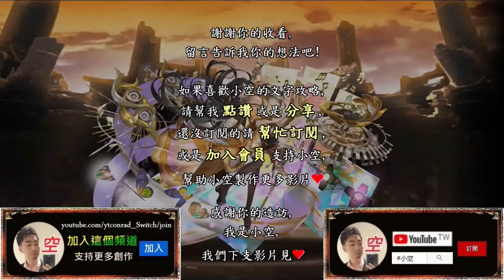「來自地獄的小丑」巴達獸平民配置推薦，戰友神聖天使獸CARRY（頭尾神族）（文字攻略+關卡資訊）【小空】【神魔之塔】地獄級｜小丑皇｜數瑪暴龍｜數碼寶貝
隊伍配置：
巴達獸與迪路獸+安沙爾+宙斯+牟財天+光巴比倫神+神聖天使獸與天女獸
※選中的孩子配戴自身武裝。
※安沙爾、宙斯、光巴比倫神
  配戴蛋糕/神族武裝減cd。
※牟財天配戴加擊L。
※突破供參考，戰友有會更好。

第二張安沙爾建議選配，電擊。
→可換安菲特律翁，r1-1需洗1回。

第三張宙斯建議選配，攻前盾。
（需要組全神才有無視攻前）
→可換黑暗妍/瑪娜(配必殺L)

第四張牟財天建議選配，防燒。
→可換卡西爾/時空路西法。

第五張光巴建議選配，排珠/增傷。

關卡資訊：神魔之塔官方FB

北歐上修,北歐強化,北域諸神詠嘆調,
數碼暴龍,數碼寶貝,Digimon,數碼暴龍機,
亞古獸,加布獸,甲蟲獸,比丘獸,哥瑪獸,巴魯獸,巴達獸,迪路獸,獅子獸,V仔獸與蟲蟲獸,
惡魔獸,淑女惡魔獸,奧加獸,啟示錄獸,
迎擊戰,黑暗四天王,鋼鐵海龍獸,木偶獸,機械邪龍獸,小丑皇,
戰鬥暴龍獸,鋼鐵加魯魯獸,神聖天使獸與天女獸,奧米加獸,
帝皇龍甲獸龍型態,帝皇龍甲獸龍人型態,帝皇龍甲獸,
來自地獄的小丑,小丑皇,